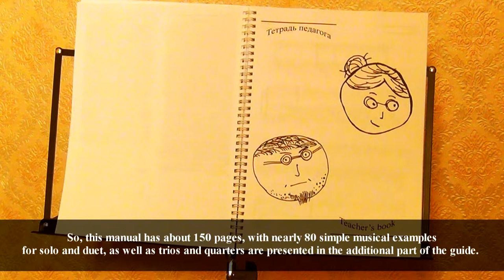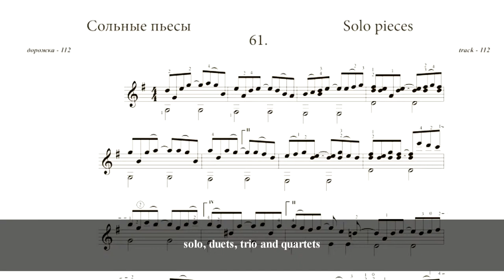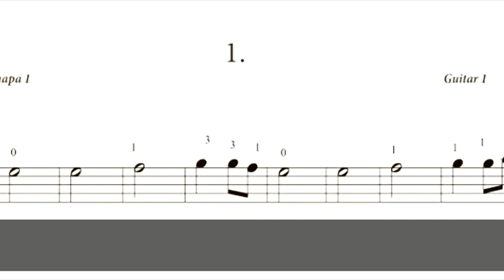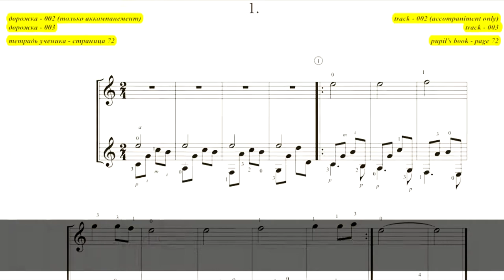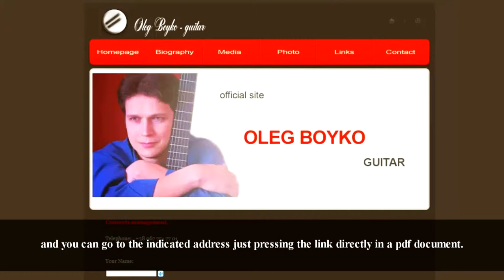Guide «Studying by Playing»/Пособие «Учимся Играя» - Demo video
This guide is for guitar teachers and it's aim to turn a complicated initial stage of learning into a fascinating process of mastering an instrument by kids.
The main idea of it is the combination of music playing, development of creative thinking and emotional feeling of music.
What is it meant for? This guide'll help teachers to work from the very beginning and keep their pupils interested and satisfied with the process.
So, this manual has about 150 pages, with nearly 80 simple musical examples for solo and duet, as well as trios and quarters are presented in the additional part of the guide. All this pieces are also available on a CD (more than 100 tracks of «live» performing, both in demo variant, I.e. full version and «minus» - it's only an accompaniment without a melody, in different tempos).

Сборник-пособие «Учимся Играя» для преподавателей гитары, который создан превратить, зачастую сложный для ученика начальный этап обучения, в увлекательный процесс освоения инструмента.
В его основе -- синтез развития образного мышления и эмоционального переживания музыки в совместном, с педагогом, музицировании.
В пособии около 150 страниц, на которых специально подобрано и размещено около 80-ти нотных примеров для соло, дуэта, трио и квартета гитар начального и среднего уровня подготовки. Весь нотный материал записан на компакт диск, который прилагается к данному сборнику (более 100 дорожек аудио записи в «живом» исполнении, как в демонстрационном варианте, т.е. целиком, так и в виде «минуса» - только аккомпанемент без мелодии, в различных темпах).